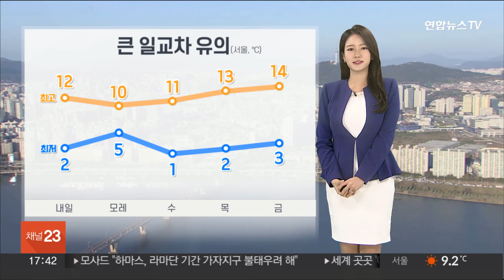[날씨] 내일 오후부터 곳곳 봄비…당분간 큰 일교차 / 연합뉴스TV (YonhapnewsTV)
[날씨] 내일 오후부터 곳곳 봄비…당분간 큰 일교차

추위까지 풀려서 활동하기 한결 수월하셨죠?

내일도 날은 온화할 텐데, 다만 비 소식이 있습니다.

내일 오후에 남부지방과 제주도를 시작으로, 늦은 밤이면 서울을 비롯한 중부지방에도 비나 눈이 오겠고요.

모레까지 이어질 텐데요.

봄비답게, 양이 많지는 않겠습니다.

중부지방 5mm 안팎에 그치겠고요.

경남은 5-20mm, 제주에는 10-40mm의 비가 예상됩니다.

그리고 기온이 낮은 일부 지역은 눈으로 올 텐데요.

제주 산간에 최고 7cm, 영동에도 최대 5cm의 눈이 쌓이겠습니다.

한편, 계절이 바뀌는 요즘 같은 시기에는 일교차를 유의해야겠습니다.

당분간 아침과 낮의 기온 차가 10도 안팎 크게 나겠고요.

이번 주 내내 아침은 영상권으로 큰 추위 없겠고, 주 후반에는 서울 15도 안팎까지 오르는 등, 한층 더 온화해지겠습니다.

내일은 전국 하늘 흐린 가운데, 오후부터 충청 이남에 비나 눈이 오겠고요.

늦은 밤 전국으로 확대되겠습니다.

내일은 아침에 중부지방이 서울이 2도, 수원이 1도, 대전 0도에서 시작해 낮 기온은 서울이 12도, 원주는 11도가 예상이 되고요.

남부 지방의 아침 기온은 전주가 2도, 포항이 4도, 부산 5도 보이겠고 낮 기온은 광주 13도, 창원도 13도까지 오르겠습니다.

내일 해상에서 물결은 2m 안팎으로 일겠습니다.

내일과 모레 전국에 봄비가 오겠고, 주 후반은 기온이 15도 안팎까지 올라, 봄 내음이 더 깊어지겠습니다.